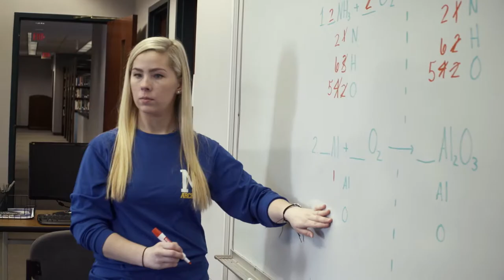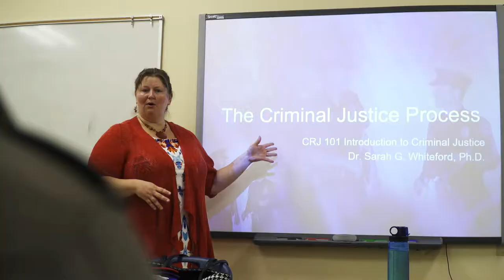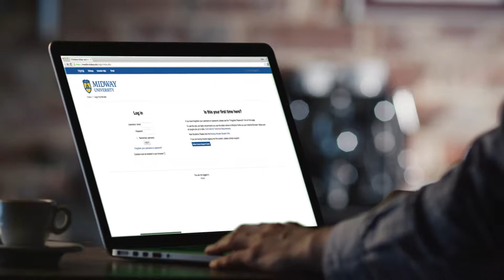Midway University - Why Midway?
Hear from students, faculty and staff about what makes Midway University so special.